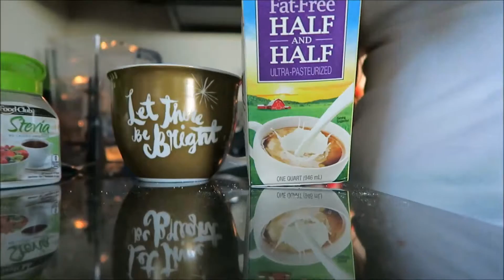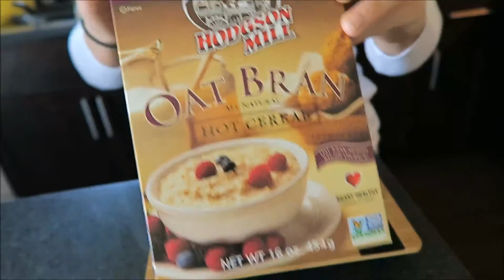MURDERING Quads II My Morning Routine